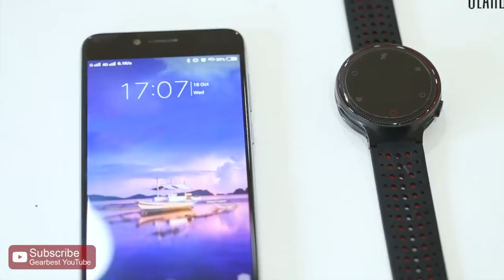RELOJ X2+ WATERROOF BLUETOOTH RITMO CARDIACO